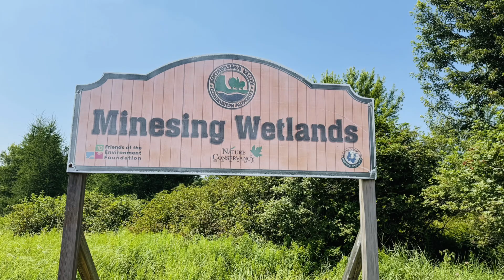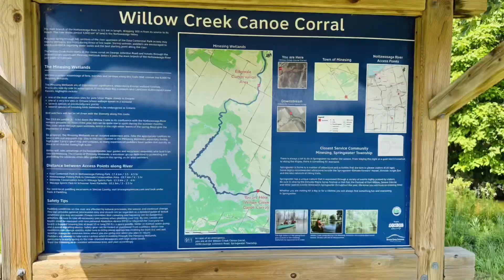August 4, 2024